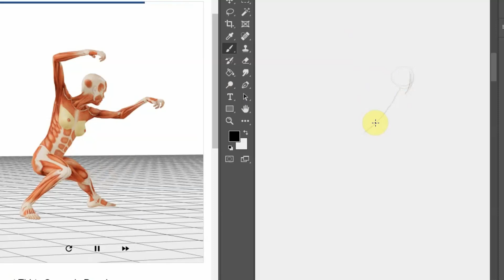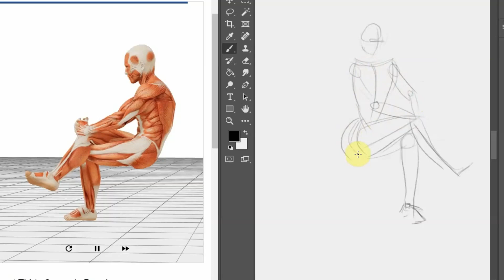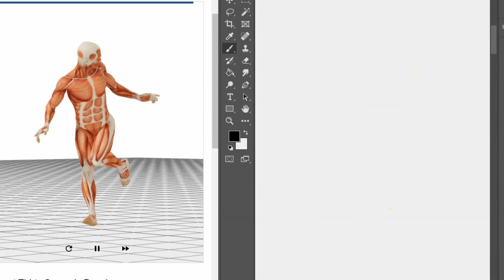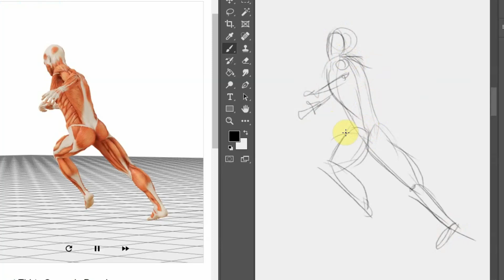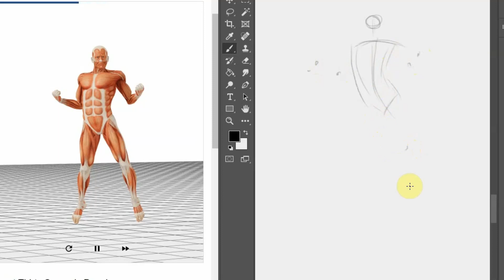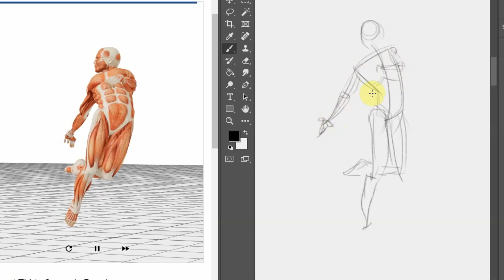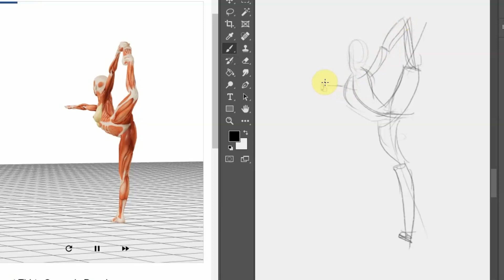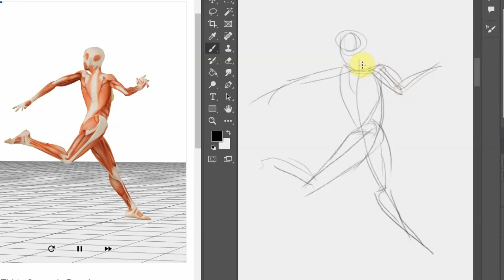[REAL TIME] Draw With Me! 🖊Record 44: Intense 27 Gesture Drawings! 60 Seconds Each|✨Daily Art Study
Let's do some gesture and pose studies. I recently moved house and my drawing is back to being stiff. I realized I need to practice these as much as I can.

🖊Record 44: Intense 27 Gesture Drawings!  60 Seconds Each😊|✨Daily Art Study

About me:
I'm Aio and I used to create hyperrealistic portraits since 2015.

So, I'm using this channel to see my progress, give short tutorials and encourage other artists in the process. If you are just starting with art or feel like you're not perfect, I want to tell you, that there is no ideal artist or art.

I'm putting both my good and bad art out there to tell other artists that the most crucial part is improving where you're at now.

My goals:
1. Create a webcomic by 2023
2. Create Webcomic/Webnovel Cover art
3. Improve my line work
4. Slow down and focus on the essential elements, big shapes, forms and gesture lines (Only speed up after a master them)
5. Draw a mid-figure or full-figure character (I suck at these right now.🤣😂🤣 )
6. Draw from my imagination (Maybe after a few years hehe😥😭😭😭 )

Different tools I use to study:
Poses timer:
Pose Maniacs

Painting software: Adobe Photoshop 2022
Recording: Flashback Express
Video Editing: ClipChamp